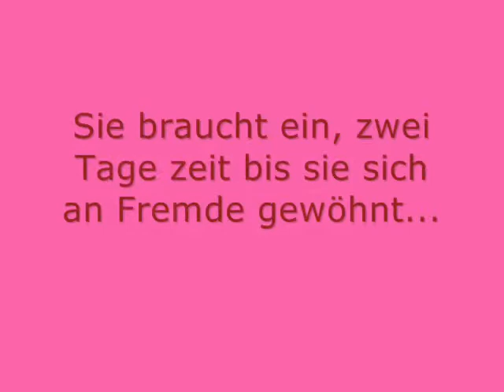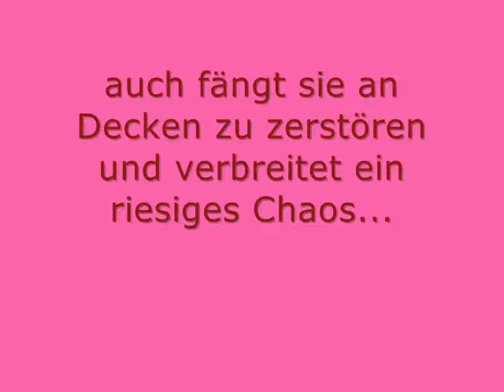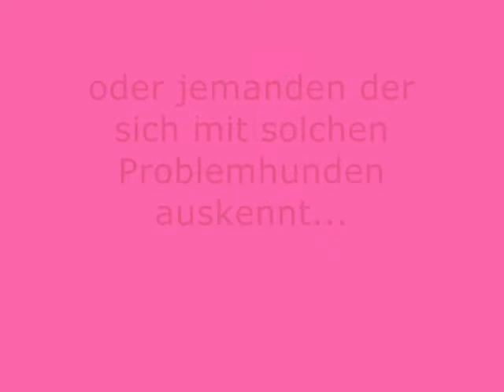Rosalie...Wer kann diesem Hund helfen?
Wer Fragen oder ähnliches hat kann sich bei mir per Nachricht melden oder n Kommentar da lassen...

Rosalie wurde als Fundhund beim Tierschutzverein Forst/Lausitz e.V. abgegeben. Es handelt sich um eine ca. 1 Jahr alte Dalmatina-Mischlingshündin die sich als Problemhund erwies.
Sie zeigte große Angst vor der Leine und auch vor der Hand. Dies lässt vermuten das sie sowohl mit der Leine als auch mit der Hand geschlagen wurde. Sie möchte unter gar keinen Umständen alleine sein, denn sonst zerstört sie decken und verbreitet ein großes Chaos. Sie hat panische Angst davor, in einem Zwinger eingesperrt zu sein. Und versucht auszubrechen, bei einem Ausbruchsversuch hat sie sich am linken Vorderbein verletzt und muss nun einen Trichter tragen da sie sonst an der Verletzung herum leckt. Sie empfindet diesen Trichter nicht als Strafe und kommt sehr gut damit zurecht, fast schon zu gut. Sie hat von Anfang an gewusst wie sie an Wasser und Futter kommt, was normaler Weise nicht üblich ist.  Dies lässt vermuten das sie bei ihren Vorbesitzern einen Trichter um bekommen hat damit sie nicht die Wohnungseinrichtung zerlegt. Aber selbst mit dem Trichter schafft sie es immer noch Decken oder Körbe kaputt zu machen. Solange jemand bei Rosalie ist unternimmt sie keine Ausbruchsversuch oder versucht etwas zu zerstören. Sie braucht zwei, drei Tage zeit um sich an Fremde zu gewöhnen, hat sie einen Menschen aber akzeptiert liebt sie diesen über alles. Den Mitarbeiter des Tierheims Forst zeigte sie eifersüchtiges Verhalten wenn diese sich mit einem anderem Hund beschäftigten. Rosalie lernt sehr schnell alle nötigen Kommandos nicht aber das Alleine sein. In den ersten zwei, drei Tagen jaulte Rosalie immer dann wenn sie keinen Menschen in ihrer Umgebung gesehen hat. Dieses Verhalten zeigt sie nach 3 Wochen nur noch sehr selten.
Rosalie stellt die Mitarbeiter des Tierheims auf eine harte Probe und treibt sie zur Ratlosigkeit. Was soll auch dieser Hündin werden? Da sie auch Nachts nicht zur Ruhe kommt. Durch ausprobieren haben die Mitarbeiter raus bekommen, wenn sie Nachts nicht alleine ist, ist Rosalie absolut entspannt und gelangt sogar in eine Tiefschlafphase.